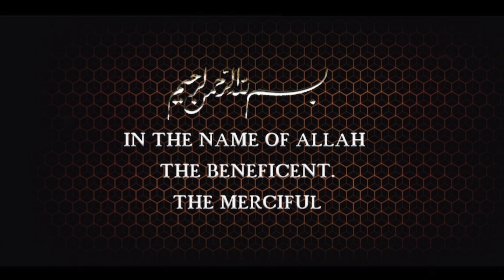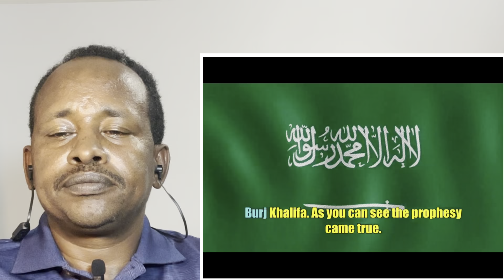Top 10 reasons why Islam is the true Religion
What is the sisters this video explains the scientific facts of the Quran